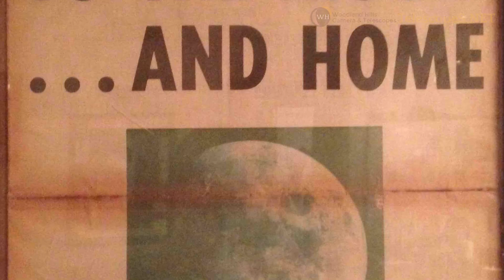Jenn Winter from DayStar Filters Talks Solar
Jenn Winter from Daystar Filters talks about her experience and solar astronomy in this brief interview.

ICSTARS owners, Vic & Jen Winter, are prominent figures in many areas of amateur astronomy. They are owners of Astronomical Tours, a company specializing in travel specifically for astronomers, operate the popular astronomy as well as former editors of the national amateur astronomy newsletter, The Reflector. The two direct the Southern Skies Star Party in Bolivia and are founders of the Not-for-Profit StarGarden Foundation. Vic Winter is a JPL NASA Solar System Ambassador and prestigious first awardee of the Astronomical League’s Solar Observer Certificate number one, and was the only holder of that award for 10 years. Vic has been observing and photographing the sun in high-resolution hydrogen alpha for decades and has compiled years of extensive filtergram studies.